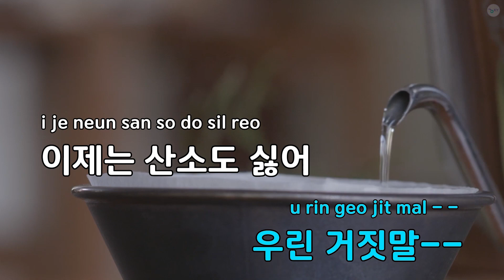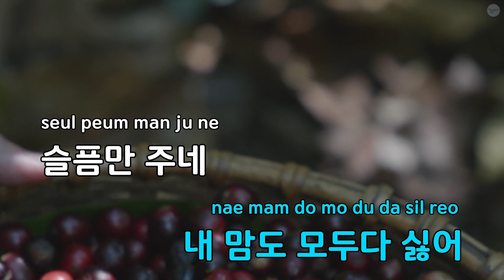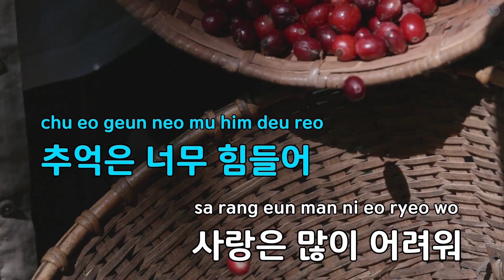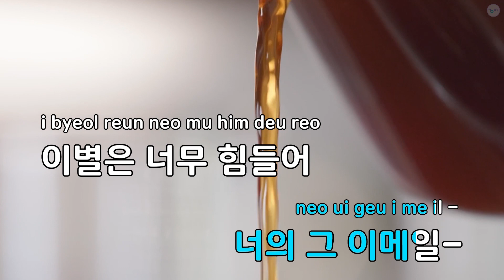[고음질 MR] E-mail - 내귀에 도청장치 (KY.6931) / KY Karaoke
★ 곡 정보 ★
번호 : 6931
제목 : E-mail
가수 : 내귀에 도청장치
작사 : 이경
작곡 : 송재우

Copyrightⓒkeumyoung